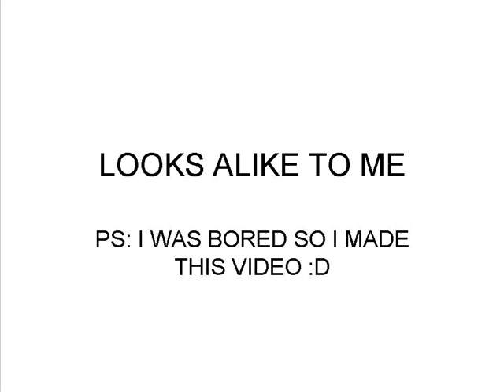halfwow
just watch